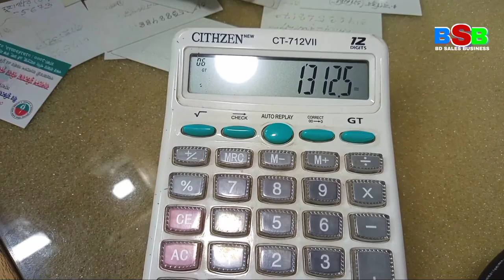অল্প পুঁজি দিয়ে জুতার ব্যবসা করুন মাসে আয় করুন হাজার হাজার টাকা এরকম ব্যবসায়ী আইডিয়া কেউ দেবেনা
অল্প পুঁজি দিয়ে জুতার ব্যবসা করুন মাসে আয় করুন হাজার হাজার টাকা😃
এরকম ব্যবসায়ী আইডিয়া আর কেউ দেবেনা

এখানে সবচাইতে কম দামে চামড়ার জুতা কিনুন
জুতা পাইকারি কিনে নিয়ে হাজার হাজার টাকা ইনকাম করুনমাত্র 20 হাজার টাকা দিই আপনি ব্যবসা শুরু করতে পারেন এখনই আমাদের সাথে যোগাযোগ করুন

রাডো সু কম্পানি
Rodo shoe Company
পাইকারি বিক্রেয় কেন্দ্র
প্রধান শো-রুম: ২৮/১ সোয়ারী ঘাট রোড; ঢাকা-১২১১
মোবাইল নাম্বার:
: ০১৭২৪-০৯৬৮২৩
: ০১৬৭৫-৩১১০২৪
আপনার ব্যবসায়িক পণ্য বিজ্ঞাপন দিতে আমাদের সাথে যোগাযোগ করুন